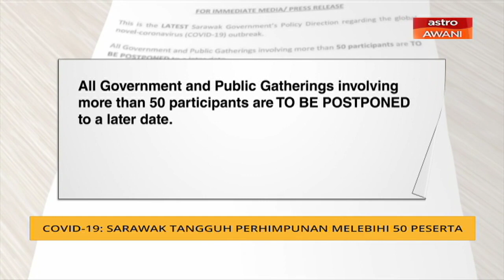COVID-19: Sarawak tangguh perhimpunan melebihi 50 peserta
(JPBN) Sarawak mengarahkan penganjuran semua perhimpunan kerajaan dan awam melibatkan lebih 50 peserta ditangguhkan ke tarikh yang akan ditentukan kemudian.